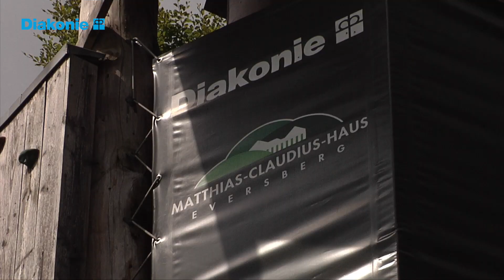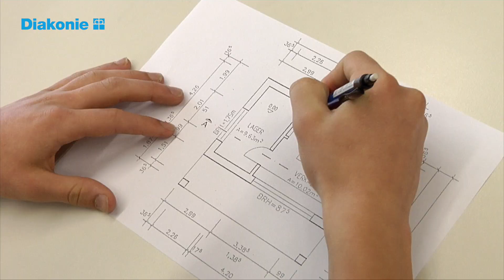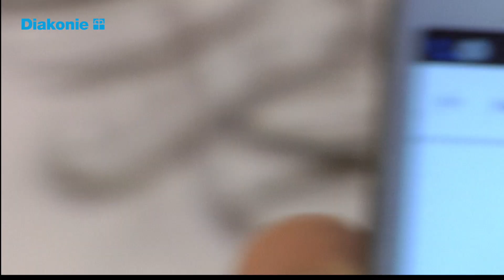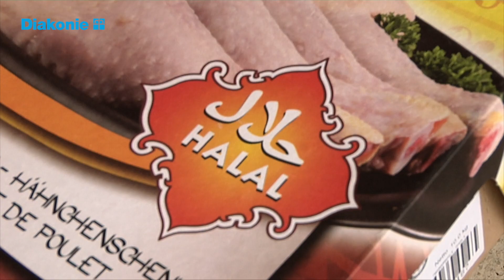Ich bin Abdul - Aus dem Leben eines jungen Geflüchteten in einer Gastfamilie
Abdul ist 18 Jahre alt und ist 2015 aus Syrien geflohen. Seit 2016 lebt er in Paderborn in einer Gastfamilie, die von dem Projekt "Ich bin Abdul" gibt einen Einblick in das Leben in einer Gastfamilie und zeigt, welche Motivation und Organisation hinter der Entscheidung steckt, einen jungen Geflüchteten aufzunehmen, welche Herausforderungen diese besondere Familiensituation für alle mit sich bringt und welche Chancen sich für die Integration junger Geflüchteter daraus ergeben.

Gastfamilien, Vormundschaften und Patenschaften sind Möglichkeiten, sich für junge Geflüchtete zu engagieren. Sie bieten für junge Flüchtlinge eine gute Ergänzung zu anderen, bestehenden Angeboten der Jugendhilfe und unterstützen in besonderer Weise ihre Integration.

„Für junge Geflüchtete: Gastfamilien, Paten- und Vormundschaften“ ist ein Modellprojekt, das in Kooperation der Diakonie Deutschland und des Kompetenz-Zentrums Pflegekinderhilfe e. V. von Januar 2016 bis Dezember 2017 durchgeführt und vom Bundesministerium für Familie, Senioren, Frauen und Jugend gefördert wird.